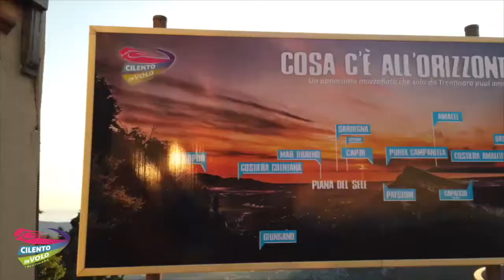111 giuseppe e mariangela 13 08 2020